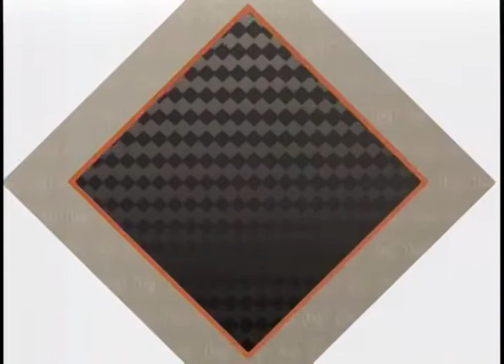PRESÉPIO DO PIPIRIPAU - BLOCO 2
No  Dia Internacional dos Museus, vamos falar sobre o Museu de História Natural e Jardim Botânico da UFMG, que abriga o genial, inusitado e divertido presépio do Pipiripau. O presépio passou por uma grande restauração e foi reaberto recentemente ao público. Imperdível, hein?

O papo é com o diretor do Museu de História Natural e Jardim Botânico UFMG, Antônio Gilberto, o coordenador geral do projeto de restauração do Pipiripau, Fabrício Fernandino, e Taís Carvalho, coordenadora técnica do restauro.